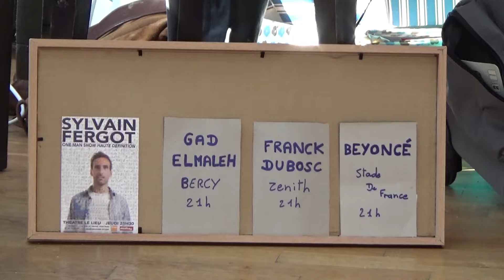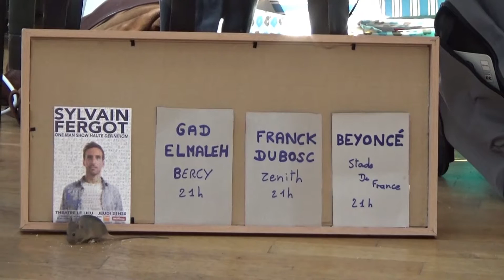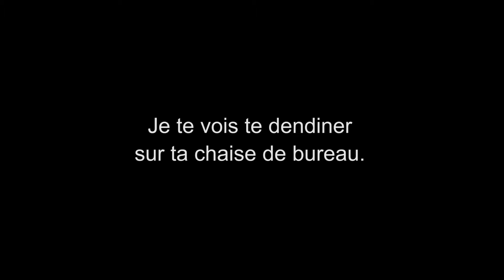Le reportage animalier